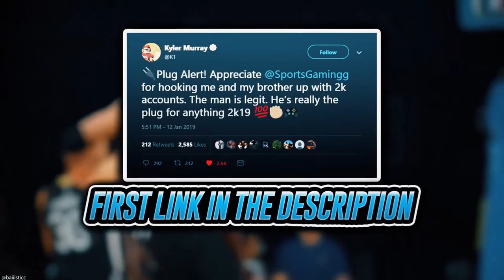*WORLDS FIRST* GALAXY OPAL PG KEVIN DURANT GAMEPLAY! HE IS THE BEST POINT GUARD IN THE GAME! | NBA2K